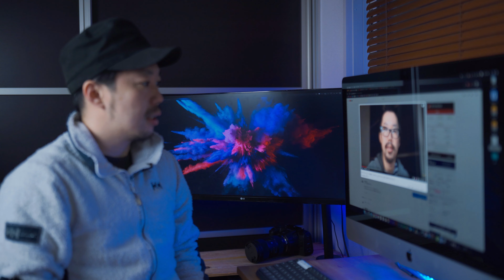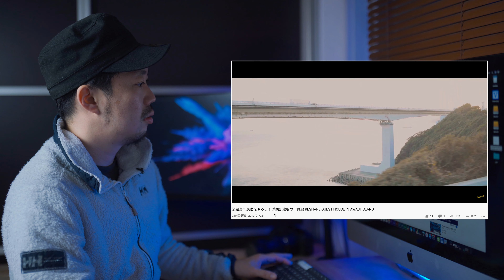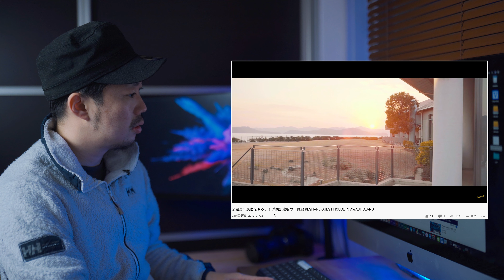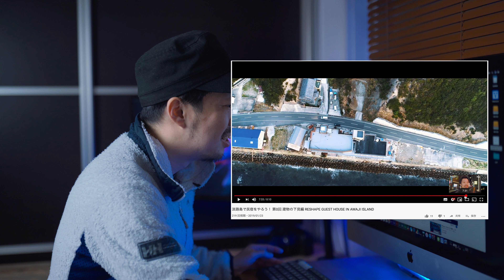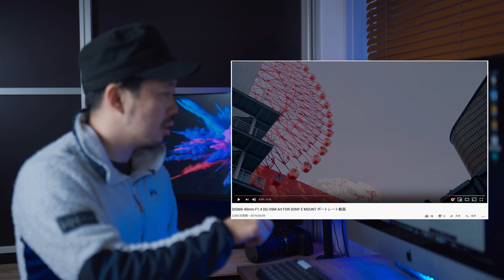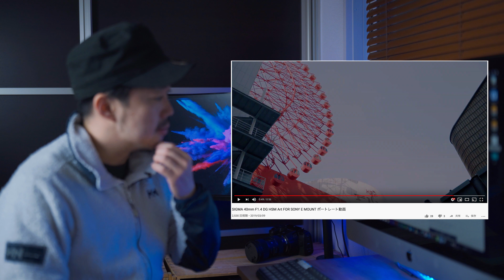1年前の自分の動画を観返してダメ出しする！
※ピンマイクの調子が悪くて音が割れちゃってるところがありますがご了承下さい。

00:00 オープニング
01:25 商品レビュー動画の酷評
04:41 VLOGの酷評
12:00 ポートレート動画の酷評
17:49 まとめ

1年前の自分の動画を観返すのはほんと面白いし勉強になります！
僕を反面教師にして皆さんのスキルもアップしてもらえたら嬉しいです！

メインカメラ - α7iii
サブカメラ - α6500
VLOGレンズ - FE 16-35mm F4
VLOGレンズ2 - FE 24mm F1.4
B-ROLLレンズ - FE 55mm F1.8
自宅収録用レンズ - SIGMA 40mm F1.4 Art
ジンバル - Zhiyun WEEBILL LAB
ND FILTER - K&F コンセプト
ドローン - Mavic 2 Pro
3脚 - マンフロット 190go！
3脚 - マンフロット COMPACT Action
持ち運びライト - Godox LED 36
アクションカメラ - Gopro Hero 7

CINEMATIC B ROLL とびしまビールの場合 | 撮影の裏側 shot with SONY α7iii SLOG2 4K

TAMRON 17-28mm F2.8を2ヶ月使ってみた感想とSONY 16-35mm F4との比較レビュー

初めて動画案件を受注するためにするべきたった2つのこと *自分の経験からお話しします*

Premiere Proだけで作れる5つのカッコ良いエフェクト |  Adobe プレミアプロ Tutorial vol.45